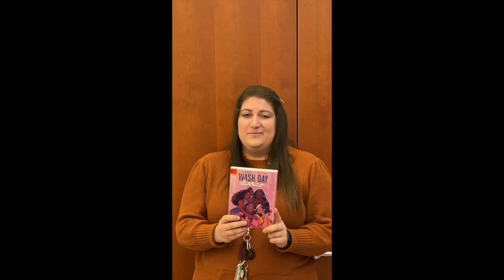Super Short Recommendations: Wash Day Diaries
Teen Librarian Abbey recommends "Wash Day Diaries" by Jamila Rowser and Robyn Smith.